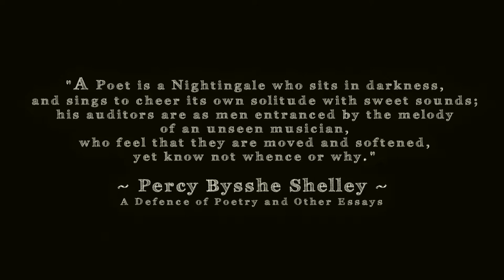The WOODMAN & The NIGHTINGALE ~ (PB Shelley) NIGHTINGALE in Song.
There are myriad layers to this powerful and beautiful poem by Shelley.  Not least, the conservation message, which rings even more true and vital to this day...
It is an evocation and celebration of Nature. But it  is also a warning.
For there are those among our number who seek to rip the very Heart from it. And lay it waste.
It is the very World itself, at stake, in these lines. And they are precious and salutary words.

We will not make more of its meaning. We would rather you make up your own mind.

Needless to say, we thought it would only be fitting to marry this wonderful poem, to some intimate footage of a singing male Nightingale we filmed in Somerset, England in 2014.

And after talking Shelley's words over his incandescent song, we allowed him free rein to shine at the end...

Here is the poem in its entirety:

THE WOODMAN & THE NIGHTINGALE -  Percy Bysshe Shelley

A woodman whose rough heart was out of tune
(I think such hearts yet never came to good)
Hated to hear, under the stars or moon,
One nightingale in an interfluous wood
Satiate the hungry dark with melody;--
And as a vale is watered by a flood,
Or as the moonlight fills the open sky
Struggling with darkness—as a tuberose
Peoples some Indian dell with scents which lie
Like clouds above the flower from which they rose,
The singing of that happy nightingale
In this sweet forest, from the golden close
Of evening till the star of dawn may fail,
Was interfused upon the silentness;
The folded roses and the violets pale
Heard her within their slumbers, the abyss
Of heaven with all its planets; the dull ear
Of the night-cradled earth; the loneliness
Of the circumfluous waters,—every sphere
And every flower and beam and cloud and wave,
And every wind of the mute atmosphere,
And every beast stretched in its rugged cave,
And every bird lulled on its mossy bough,
And every silver moth fresh from the grave
Which is its cradle—ever from below
Aspiring like one who loves too fair, too far,
To be consumed within the purest glow
Of one serene and unapproached star,
As if it were a lamp of earthly light,
Unconscious, as some human lovers are,
Itself how low, how high beyond all height
The heaven where it would perish!—and every form
That worshipped in the temple of the night
Was awed into delight, and by the charm
Girt as with an interminable zone,
Whilst that sweet bird, whose music was a storm
Of sound, shook forth the dull oblivion
Out of their dreams; harmony became love
In every soul but one.
And so this man returned with axe and saw
At evening close from killing the tall treen,
The soul of whom by Nature’s gentle law

Was each a wood-nymph, and kept ever green
The pavement and the roof of the wild copse,
Chequering the sunlight of the blue serene

With jagged leaves,—and from the forest tops
Singing the winds to sleep—or weeping oft
Fast showers of aereal water-drops
Into their mother’s bosom, sweet and soft,
Nature’s pure tears which have no bitterness;--
Around the cradles of the birds aloft
They spread themselves into the loveliness
Of fan-like leaves, and over pallid flowers
Hang like moist clouds:—or, where high branches kiss,
Make a green space among the silent bowers,
Like a vast fane in a metropolis,
Surrounded by the columns and the towers
All overwrought with branch-like traceries
In which there is religion—and the mute
Persuasion of unkindled melodies,
Odours and gleams and murmurs, which the lute
Of the blind pilot-spirit of the blast
Stirs as it sails, now grave and now acute,
Wakening the leaves and waves, ere it has passed
To such brief unison as on the brain
One tone, which never can recur, has cast,
One accent never to return again.

The world is full of Woodmen who expel
Love’s gentle Dryads from the haunts of life,
And vex the nightingales in every dell.